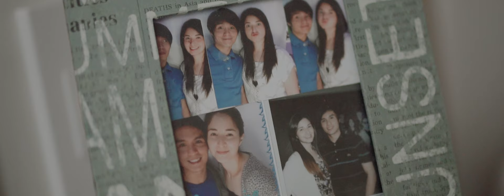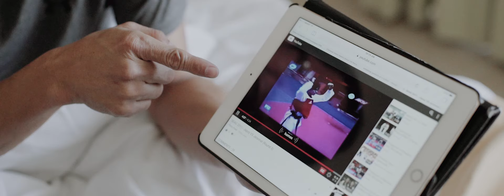Milo Boy Japoy Lizardo Finally Got Married!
IN GOD’S PERFECT TIME
The Wedding Film of Japoy Lizardo and Janice Lagman
Written By Elyne Villamor

Have you been waiting in vain for God's Best? Like for as long as forever? Like super tagal na? EDSA lang ang peg. My dear, fret not.

I met Japoy Lizardo on his 26th Birthday through his brother, Cent. The japoynice love story is yet to unfold after that day. After a lot of kickstarting-the-day-with-Milo, the much awaited fairytale book of the Taekwondo community in the Philippines has finally turned its pages. 2013, Chapter 1, South Korea.

Have you for once ever thought that you'll end up with everyone else's childhood crush? Well, they did not. Not even for a second that this idea bump on to Japoy and Janice's heads way back in 2000. Interesting, right?
In this millenial society we live in today, everyone's mindset is how to get to the goal immediately, fast-paced, without bumps and turns, just the way the culture wants it, but we are the batang90s. We are taught to wait for the perfect time. We are trained to think that whatever it is that we want, we can have it by praying for it, listening to God's plans in our lives and then doing something about it. Not too slow but not too fast. With Taekwondo, they are taught to strive every single day to be better. They have been trained to give a great deal of effort in every practice that they do in order to get that gold medal. Slowly but surely, to think fast but precise.

This love story took a decade and 6 years to cook up just because that's the timeline God wanted for them to be perfect for each other, in a culture so fitting for the 1980's babies for us to become the role we are portraying in the society today, in a community that trains them to be the best version of themselves before engaging in a battle inside the arena. Perfectly done. Right on time.

As we gulp on the fact that our childhood crushes got married already *sighs* *fans cry in vain* *random thoughts coming in*, let's rejoice with Japoy and Janice, for they have finally recognize God's faithfulness in their lives after 12 long years of just looking at one another at the gym, nodding heads when they see each other and giving high fives after a great game and 3 years and 2 months of a God-centered relationship.

This is a tale worth telling to the rest of the universe. This is JapoyJanicePerfectTime.

So my friend, it's okay to focus on your career first. There's nothing wrong in grabbing every opportunity you get before finally settling down. At least you made it out there before becoming a good husband or wife. It's okay to hide your love away and wait for God's Best. How awesome it is to know that the good and perfect gift is finally in front of you when you are so much ready spiritually, emotionally, mentally, physically and financially, when you are so much ready to fall and never let go? It's wonderful to share to the rest of the world, that your first became your last. It's okay if you've been falling in and out of love every single time you misinterpret God's signals. At least, you know better next time and that you have become a better you for the one that will come along, the one you would love, protect and take care for the rest of your life.

Kung EDSA nga natitiis mong hintayin e, pag-ibig pa ka kaya?

It's okay to experience the gift of waiting. It will be worth it in the end. I promise you.